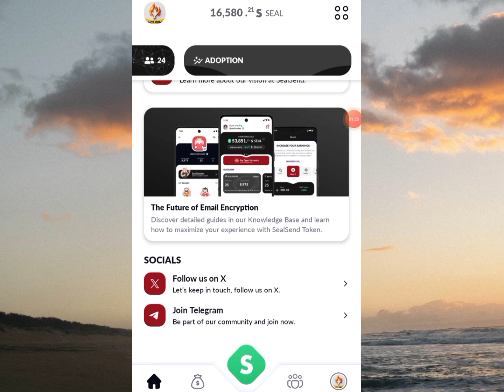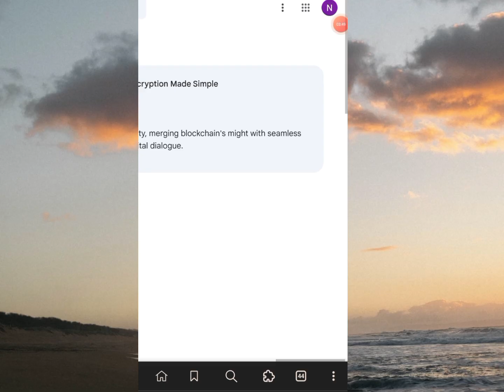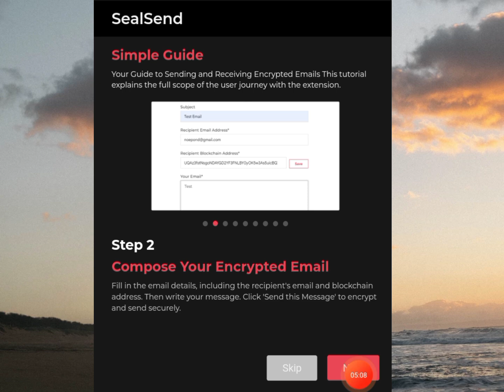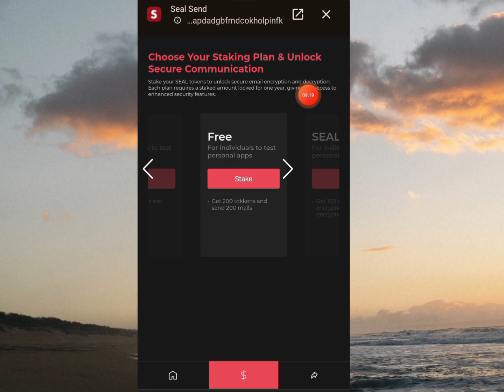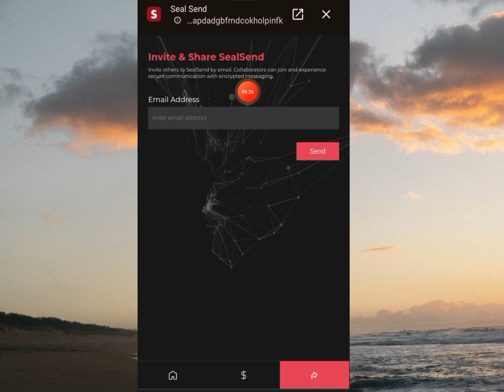How to Setup a Sealsend Wallet in a Minute || Road to TGE || New Update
How to get a wallet that can send and receive SEALSEND token.

Use my invite code: Terrygoodman

This tutorial shows how create seal send ice open network Blockchain wallet and save seed phrase. How to add chrome extension on mises browser or kiwi. Activation requires transactions.

This will serve you in claiming airdrop allocation at the token generation event.

Listing Date, Mainnet Launch information is not yet revealed. Hopefully soon

This channel does not support scam or fraud in anyway. We do not own the platforms used here and can not be so accurate in predicting their operations later on. We are not financial experts and do not offer financial advice here. Always do your own research and be responsible for actions taken after watching our tutorials.